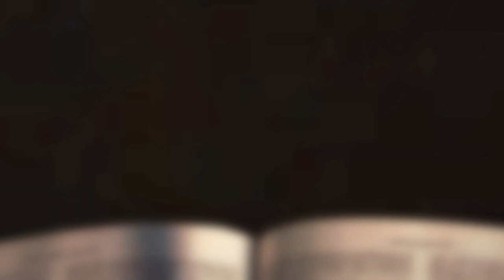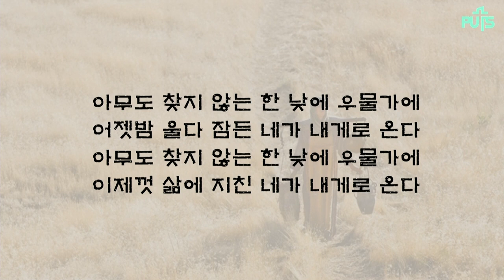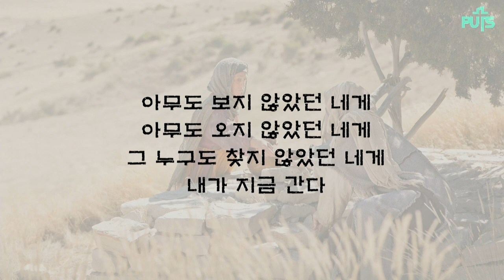[채플] 하나님께서 찾으시는 예배자 | 장로회신학대학교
하나님께서 찾으시는 예배자
본문: 요한복음 4장 20~30절
교수 이병옥 목사

2022년 5월 13일 채플